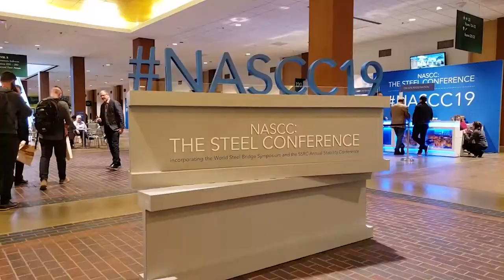Prepare for the End Drafting Table Talk 021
In this Episode we walk you through some of the things you should be thinking about as we look toward ending this peach of a year.  Should you have a CPA and how much will it cost?  Why is rendering in Bluebeam so terrible and is there a future for steel detailing in Virtual Reality?